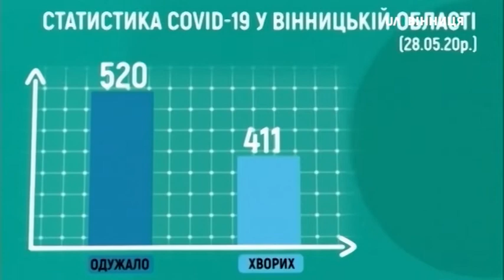28.05.2020. Новини. 13:00